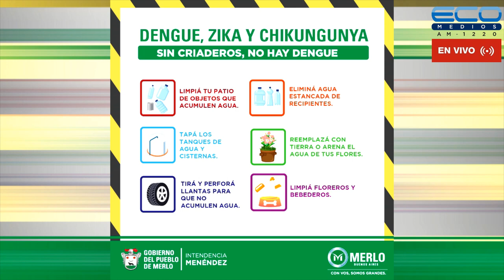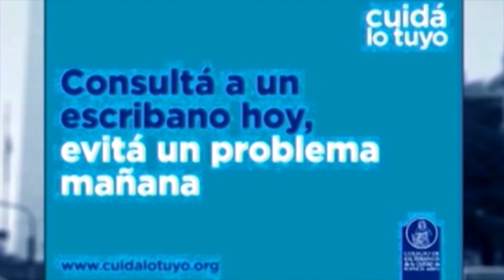ENTRE USTEDES Y NOSOTROS con Dr. Enriquez, Dr Osvaldo Sammartino 24-5-2023